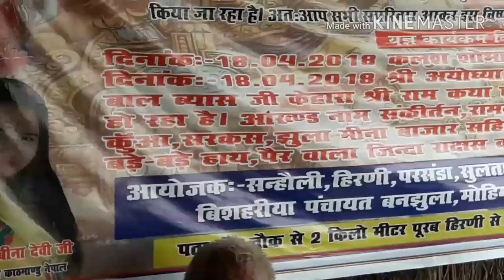INDIA VLOGS in Bihar Darbhanga kusheshwar asthan